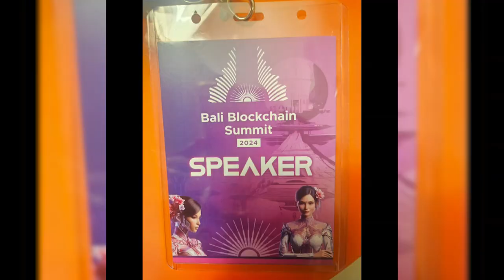Bali Blockchain Summit 2024 - Blocksquare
Title: Bali Blockchain Summit 2024

This video is from an event called Bali Blockchain Summit, 20 August 2024
Blockchain technology is poised to revolutionize the world, ushering in a new era of digital trust, transparency, and sovereignty. The Bali Blockchain Summit 2024, themed "Building the Foundation of Digital Sovereignty for Sustainable Innovation" aims to lay the groundwork for the future of digital transformation empowered by blockchain technology. This summit will delve into blockchain's expansive capabilities beyond cryptocurrency, showcasing how it can significantly impact governments, businesses, and society as a whole while underscoring the critical role of digital sovereignty

Token:
BST (Blocksquare Token) ➡️

Operate:
Launch your marketplace ➡️

Investing involves risks, and individuals should conduct thorough research and seek professional advice before making any investment decisions. Blocksquare does not guarantee the accuracy or reliability of the information provided and shall not be liable for any losses incurred. Past performance is not indicative of future results. Investors should carefully consider their financial situation and risk tolerance before investing.